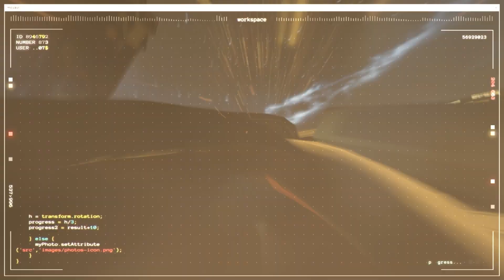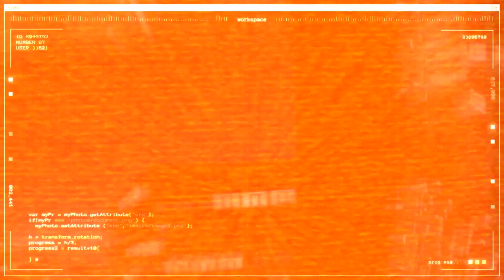Skibidi Toilet Multiverse - TV Man Has an Affair With Speaker Woman - Skibidi Toilet Animation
🟢 Buy Skibidi Toilet Toys, Share Joy!

TV Woman LOVE PLASTIC SURGERY 2 & TV Man is SUS! TV WOMAN LOVE STORY in Garry's Mod

We show a love story between a TV man and a TV woman.